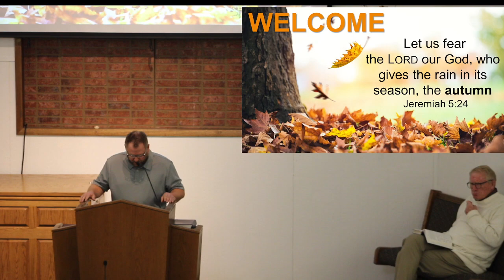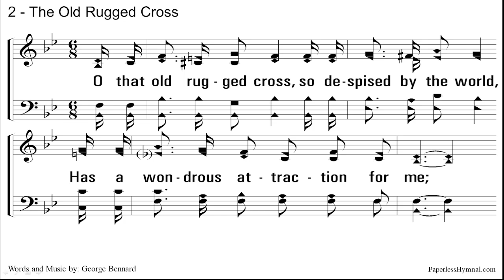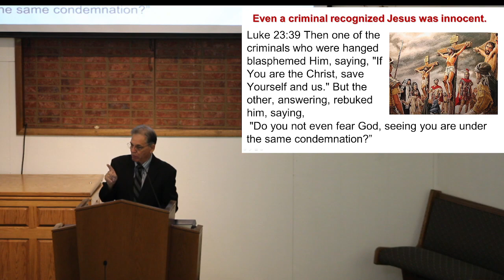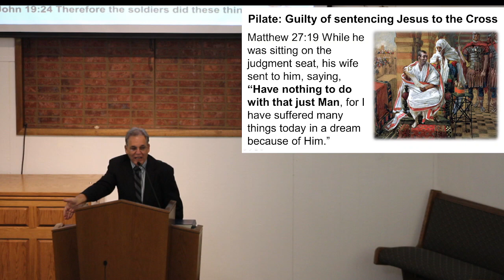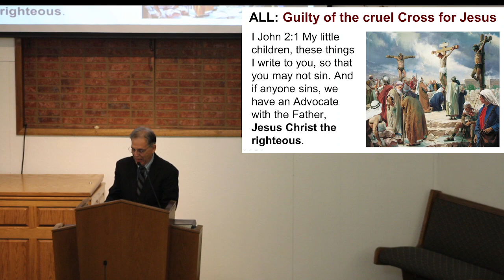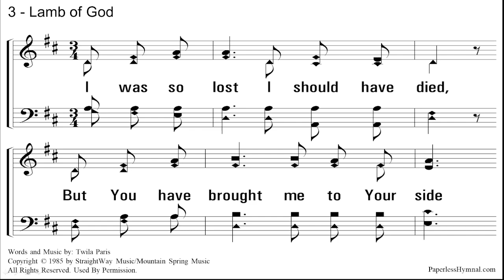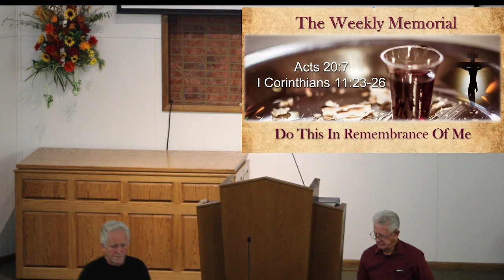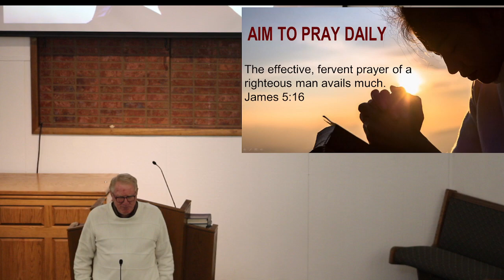10 16 2022 Sun AM Who Was Guilty Of Putting Jesus On A Roman Cross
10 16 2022 Sun AM Who Was Guilty Of Putting Jesus On A Roman Cross